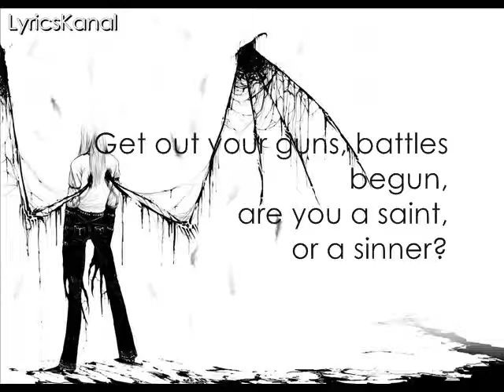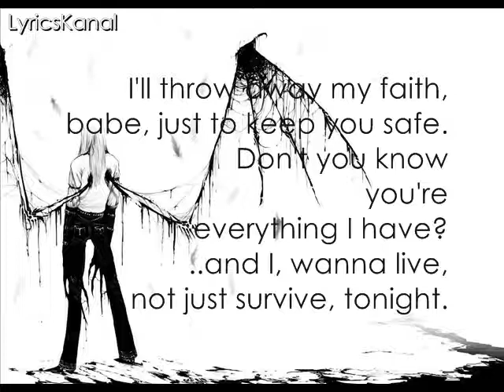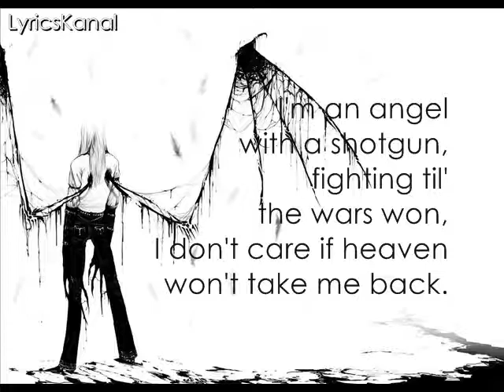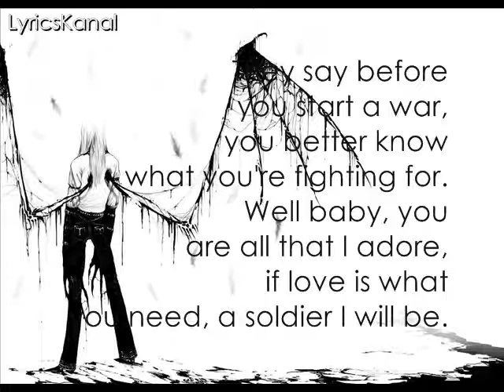Nightcore - Angel is a shotgun (Lyrics)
a new lyricsvideo in 2014 :) Hope ya like it, and click the thumbs up button :3 Thankkks :D